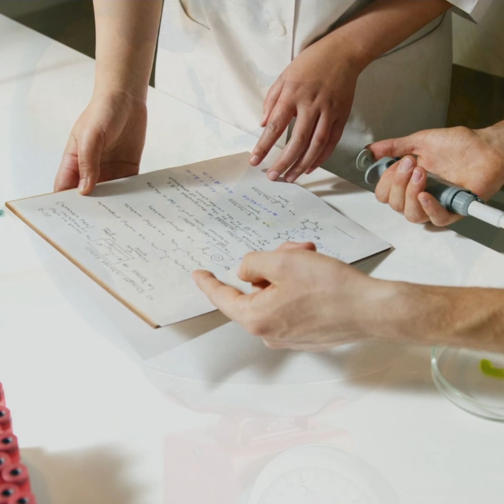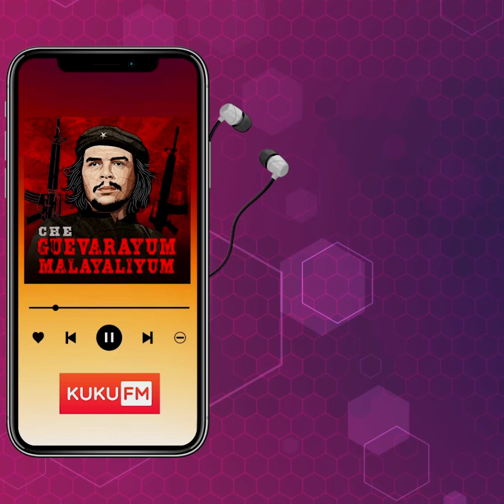ഭൂമിയെ പറ്റി നിങ്ങൾക്കു അറിയാത്ത ചില വസ്തുതകൾ..കണ്ടിരിക്കേണ്ട വീഡിയോ | facts about earth